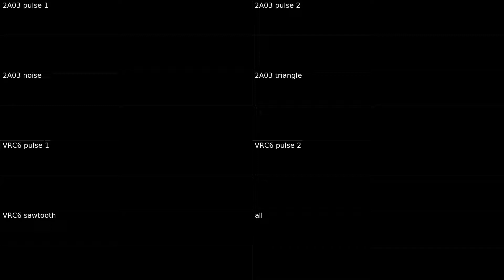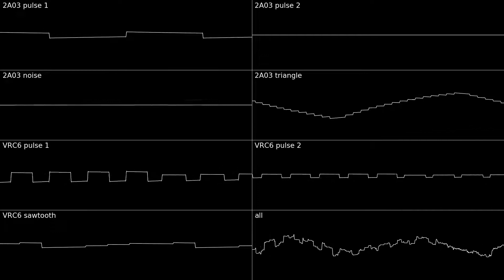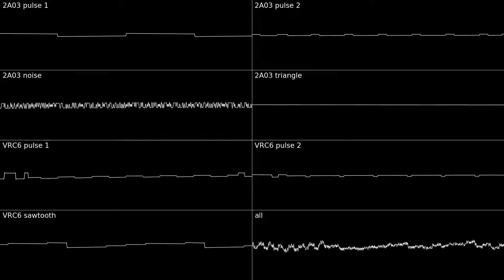Arptrance (Oscilloscope View)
aaea
sawtooth do be kinda badly setup but dont care mate